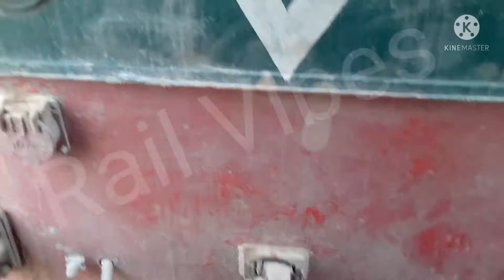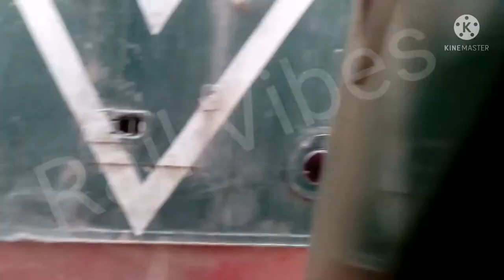139UP Sandal Express Shaheenabad to Sargodha Journey 17-07-2015